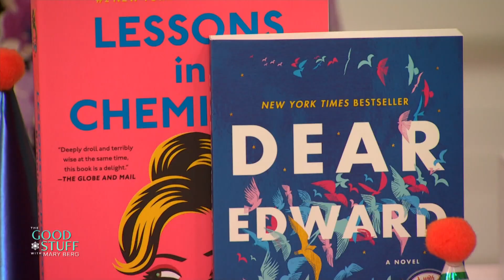Mary Berg surprises the audience with A Very Mary birthday-inspired Giveaway | The Good Stuff